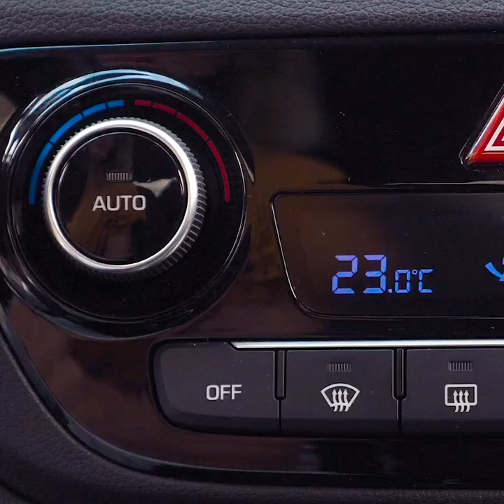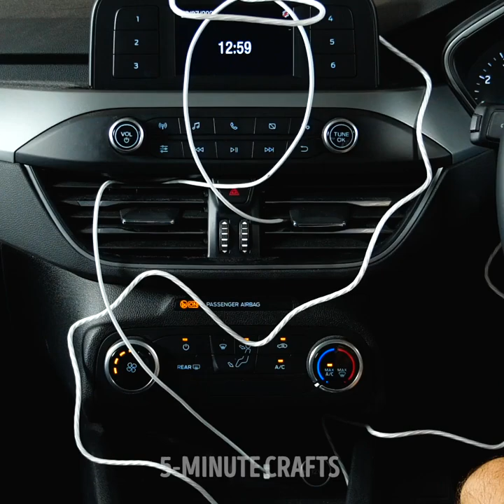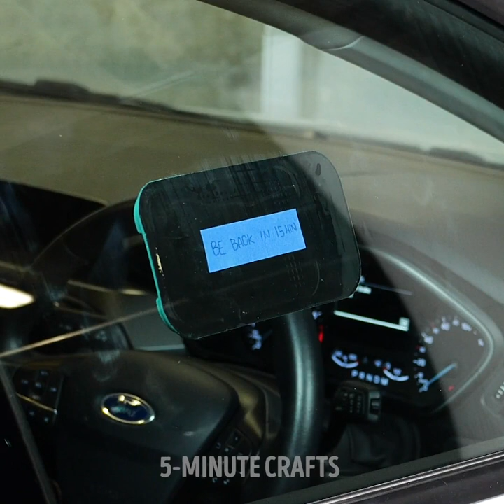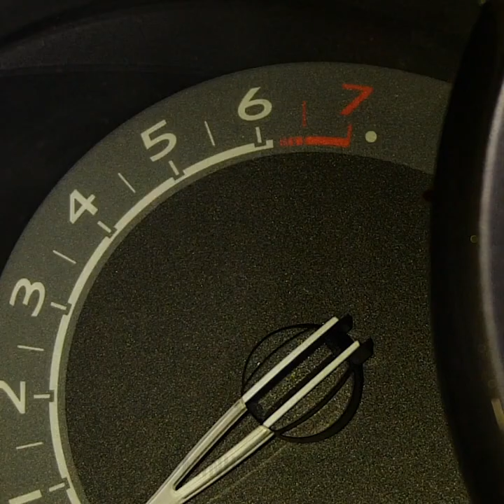27 TRANSPORT HACKS to turn your trips to better side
Timestamps:
0:08 Parcking
0:22 Glowing idea
0:41 Mirror hack
1:07 How to attach the phone on a bike
1:32 Key hack
1:52 Pool noodle idea
2:22 How to hide your money
2:59 Shower cap idea